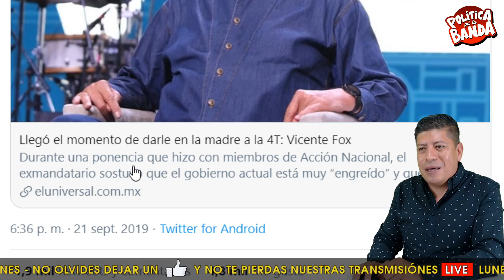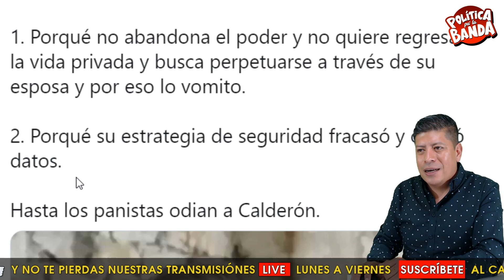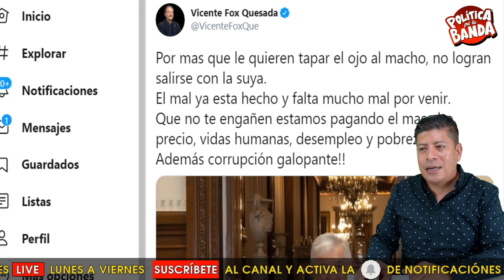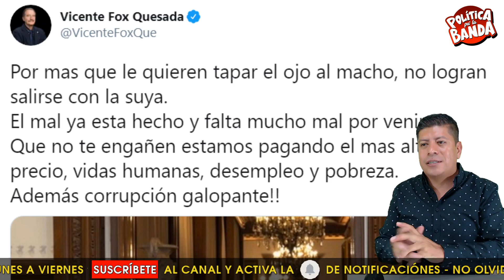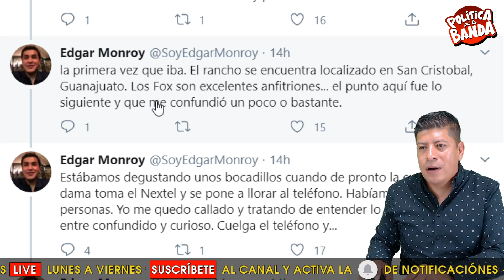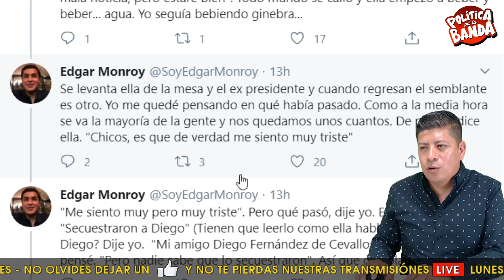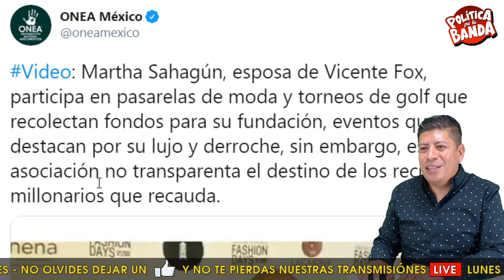¡ESTO TERMINO HACIENDO VICENTE FOX! CON LA FALTA DE DINERO ANDA VENDIENDO COMERCIALES POR 6MIL PESOS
Edición // Carlos Flores // Jorge Alain Rubalcava